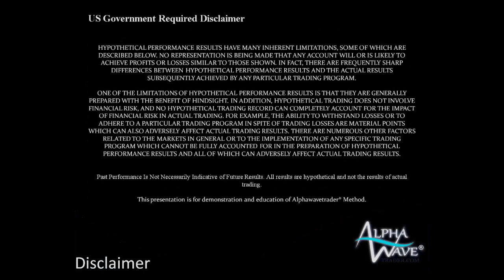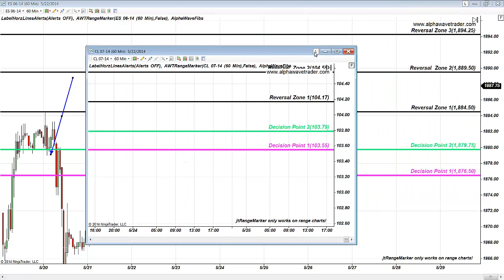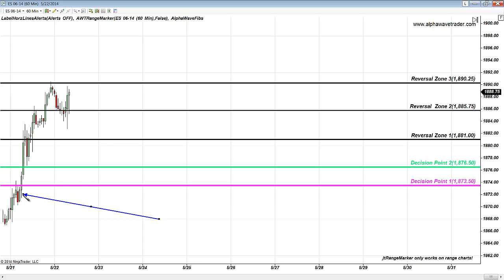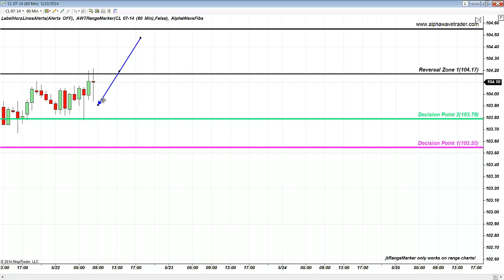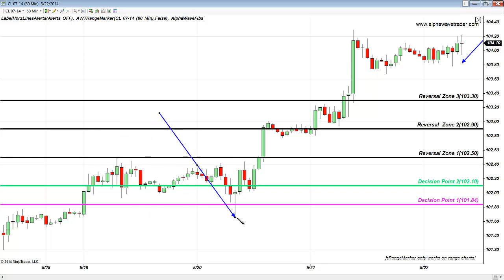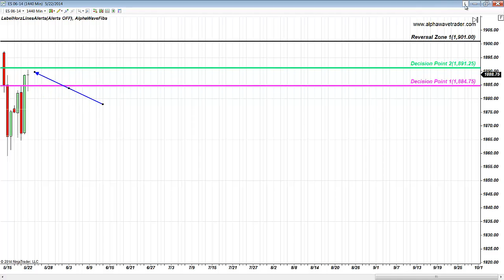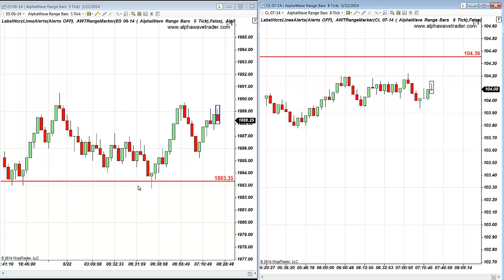S&P Emini and Oil Emini Fibonacci Hourly and Daily Analysis 22-05-2014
So far this month I completed 17 trades on S&P Emini and 15 Trades on Oil.

S&P had staged powerful rally as expected since May 19 reaching Decision Point 2 on Daily: I expect powerful Bearish Day tomorrow if volatility will pick up the steam considering it is start of Memorial Day weekend.

Today may 22 Oil reminded us how essential it is to Separate Corrections from Reversals as Bullish Trend on Hourly and Daily reached Reversal Zone.
Reversal Zone is AlphaWaveTrader proprietory Fibonacci levels that identifies Bullish Trend Exhaustion.
This is where knowledge of separating Corrections from Reversals is Critial.
Prior to the market open we discussed with Alphies that today should be clearly day off on Oil as price was forming only Bearish Corrective Untradable Fluff.
This was excellent test of knowledge and discipline and day gained by not babysitting this very dangerous corrections.
It is very important to walk away from the screen when market stages Corrections and not to get Tempted to Acquire a Trade as trading in these conditions becomes speculative gmabling.
I expect Sellers to pick up the steam once Reversal 2 on Hourly is broken at 103.75 and only if AlphaWaveTrader rules are met.